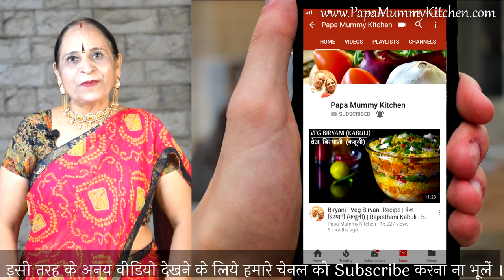इतनी खस्ता-सुंदर​-और​-पोली मसालेदार मठरी की सभी पूछेंगे कैसे बनाई-Masala Ring Mathri recipe in Hindi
HOLI SPECIAL - इतनी खस्ता-सुंदर​-और​-पोली मसालेदार मठरी की सभी पूछेंगे कैसे बनाई-Masala Ring Mathri recipe in Hindi
Ingredients for this recipe :
बेसन की मसाला मठरी
मैदा - १ कप
नमक – १/२ + १ छोटा चम्मच
अजवाइन – १/२ + १/२ छोटा चम्मच
खाद्य तेल - ४ + ४ चम्मच​​​​ + तलने अनुसार​
बेसन - १ कप​
कसूरी मेथी - १ छोटा चम्मच​
जीरा (भूनकर पीसा हुआ) – १/२ छोटा चम्मच
गरम मसाला – १/२ छोटा चम्मच​ ​
चाट मसाला – १/२ छोटा चम्मच​
इमली चटनी - १ छोटा चम्मच​
Besan ki Masala Mathri
Ajwain – ½ + ½ tsp
Edible Oil – 4 + 4 table spoon + to deep fry
Gramflour – 1 cup
Fenugreek leaves (sun-dried) – 1 tsp
Cumin seeds (roasted & powdered) – ½ tsp
Tamarind Chutney – 1 tsp
Masala Mathri, Besan ki Mathri, Mathri recipe in Hindi, Khasta Mathri, Nimki Mathri, Mathri, Spiral Mathri, Ring Mathri,